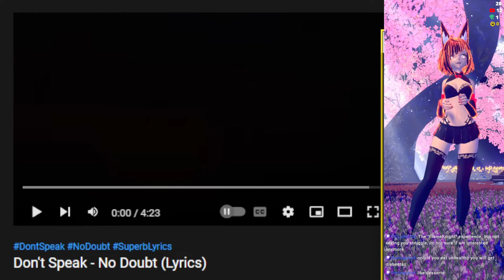Don't Speak [No Doubt] - VRChat Dancing Highlight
Dancing to song request Don't Speak - No Doubt
My first time dancing to this song.

Interested in VR?:
Meta Quest 2

All of my dances are completely freestyle. I'm learning how to Hip Roll, Hip Hop Dance, Lap Dance, Shuffling, Salsa, Belly Dancing, Interpretive, Contempory, and more. If you happen to see me don't be afraid to say hi!